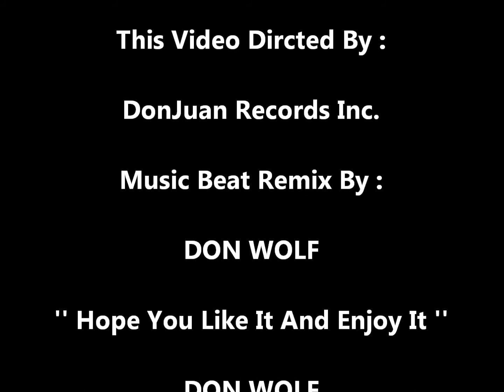DonJuan Records Inc. Music Beat Remix Reverse DJ EQ